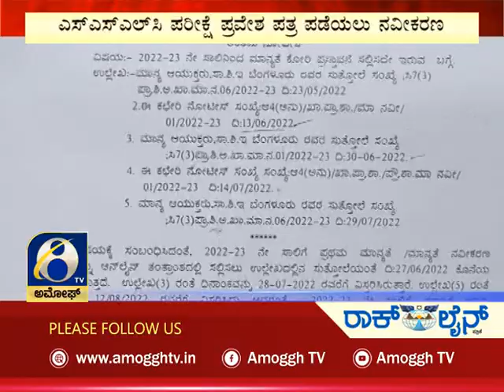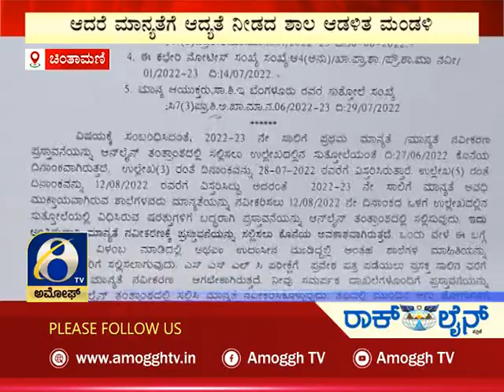ಅಮೋಘ್ ನ್ಯೂಸ್ | Amoggh News | @8pm | 20-09-2022